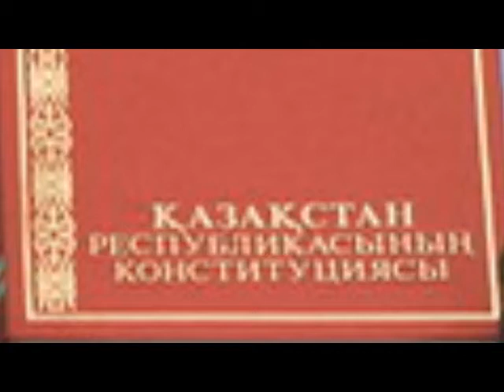АТА ЗАҢҒА 25 ЖЫЛ